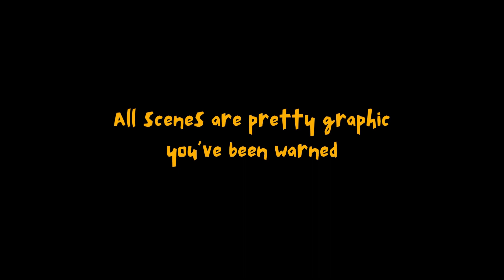The Rat Burglars S2E1: Robbing Hags Blind (Episode 7)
The Rat Burglars are back and robbing from the Runn's house where they got stuck in the Runn's house and has to deal with the patrolling hag.

- Items to Steal -
The Chief Ranger's Weapons
Prized Aquamarine Cheese